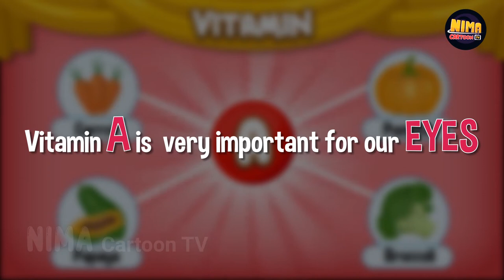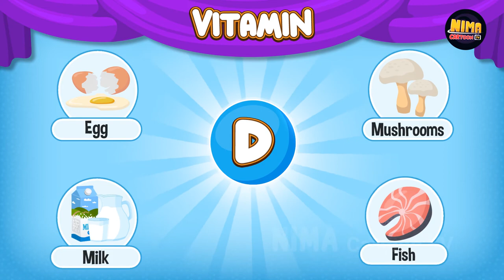The importance of kids vitamins | Source Of Vitamin | ভিটামিনের গুরুত্ব | Nima Cartoon TV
The importance of vitamins
A channel for kids fun and entertainment. the wonderful collection of animated video for kids

Produced by Pechas Animation Studios
CEO: Maiaz M. Rahman

If you need this types of content, please contact with us